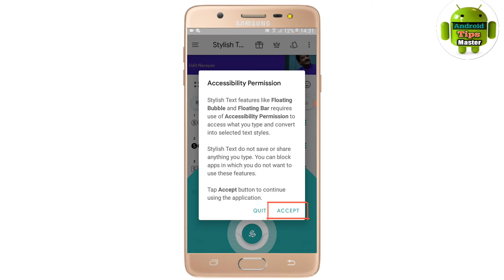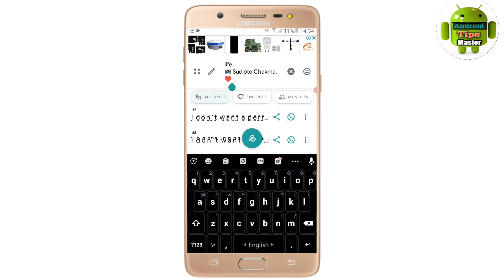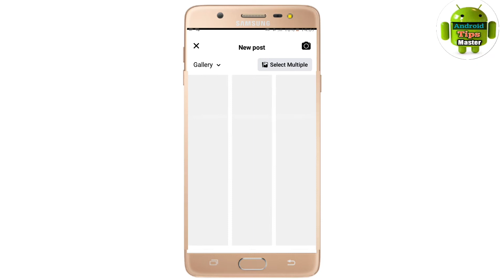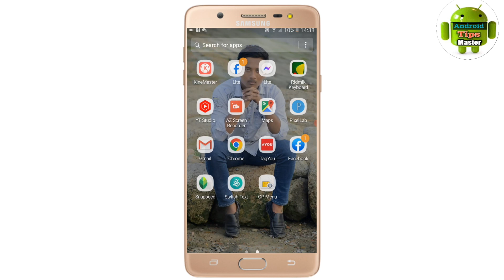How To Change Facebook Post Caption Font।Facebook Stylish Caption Post।Facebook Stylish Post